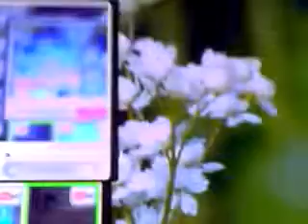Video of a Video of a Video and so on...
ugh bored. i advise you NOT to watch this. it is a waste of your time. now c ya im gonna watch everybody hates chris.